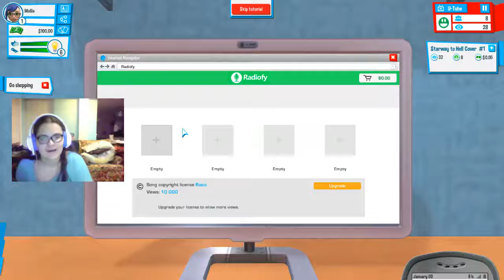HILARIOUS UPDATE! | YouTuber's Life Music Channel #1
I really hope you guys enjoy this as much as I do! Definitely going to do more YT Life!